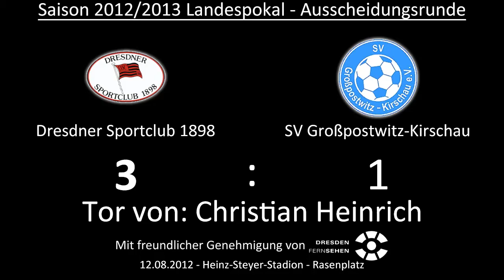Tor: Dresdner SC 1898 3:1 SV Großpostwitz-Kirschau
Wieder Christian Heinrich, wieder vorbereitet durch Niko Kuon.